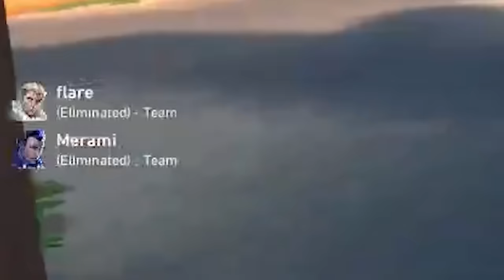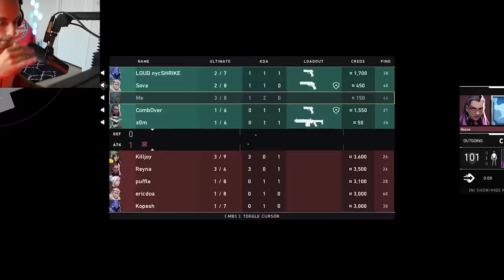FNS Instalocked Jett for a Stream...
and be sure to drop a follow with notifications to catch when I go live!